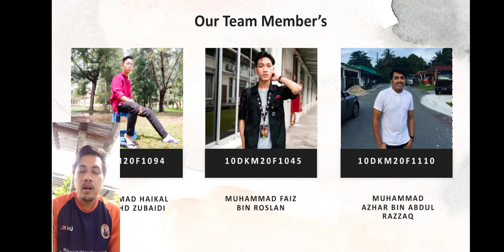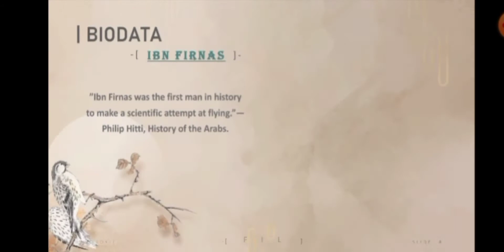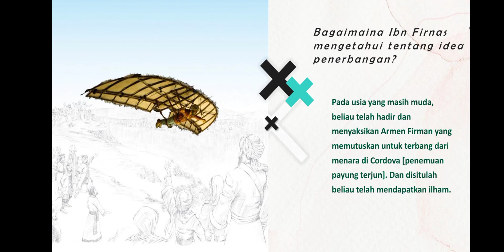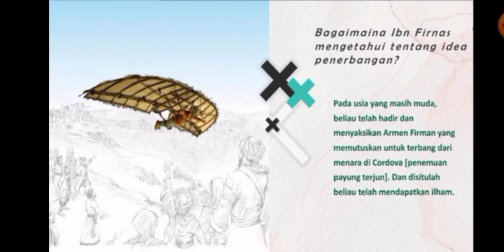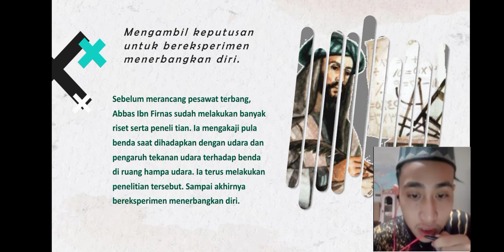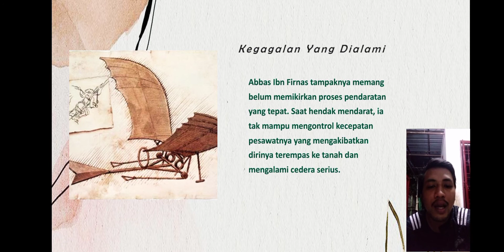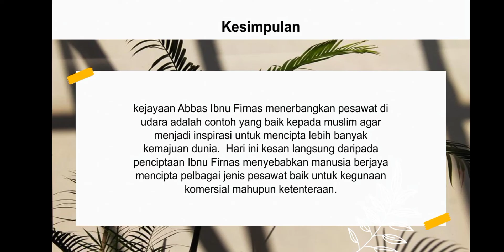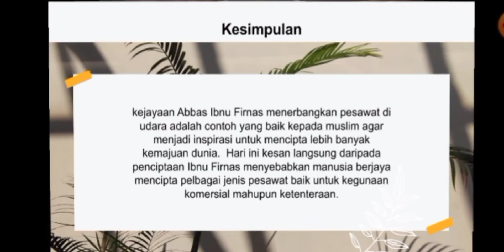Presentation Sains Teknologi Kejuruteraan dalam Islam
Tokoh : Ibn Firnas dan sumbangannya dalam dunia penerbangan.